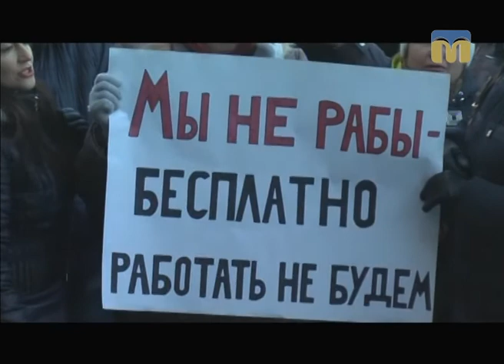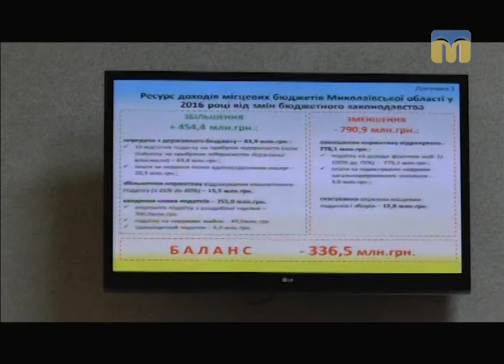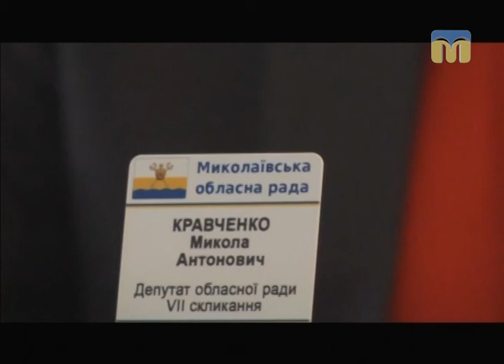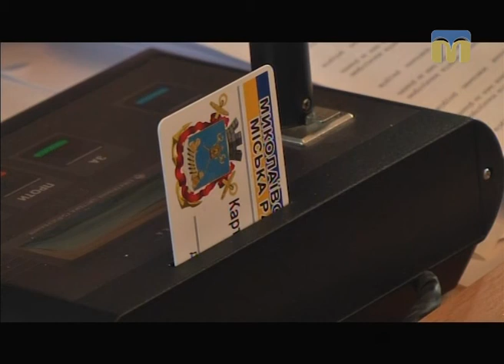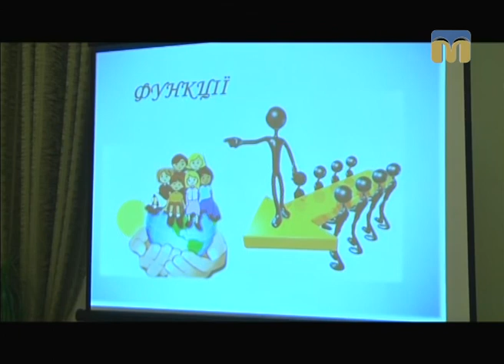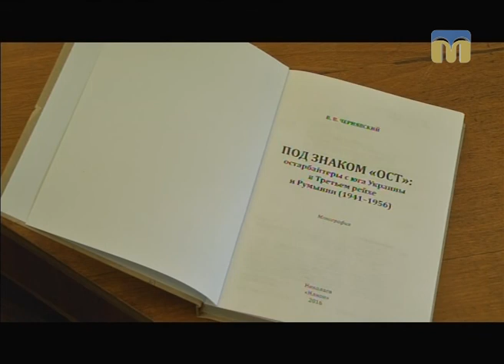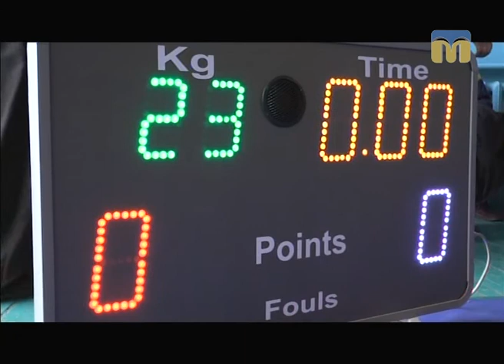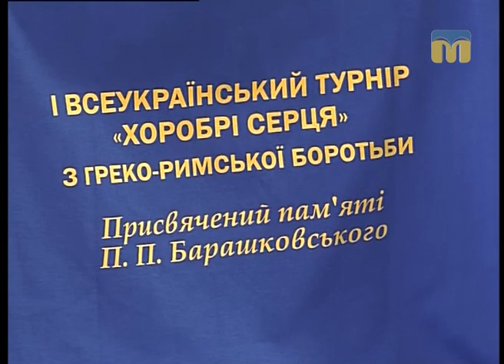Крапки над “і” - 11.12.2016